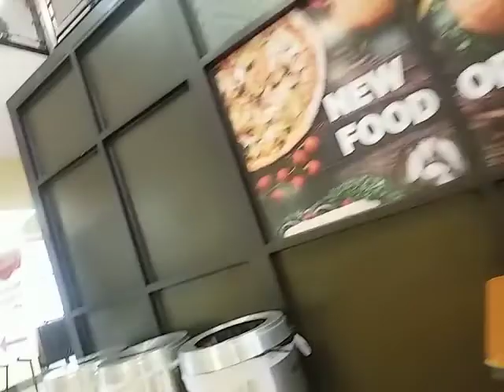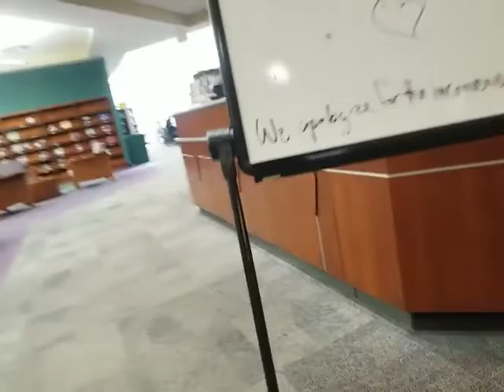attempt to check out films from community college library